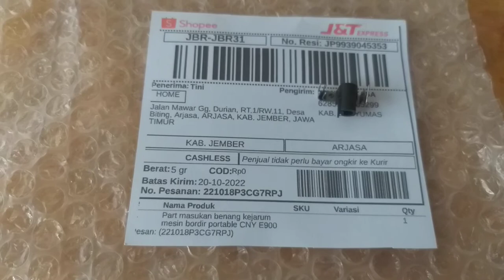Sparepart mesin bordir CNY E900 dan E960 Part masukin benang ke jarum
Pengiriman ke Kota Jember jawa timur
Pemesanan langsung Hubungi kami
KIAN PERKASA